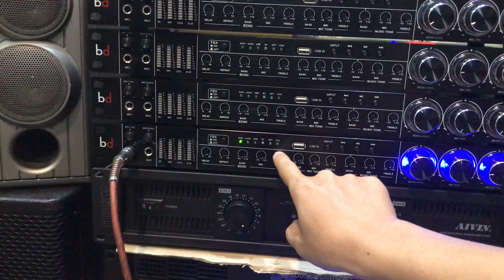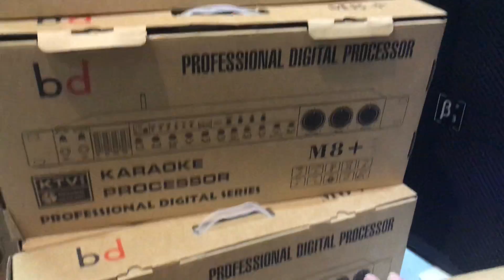Vang cơ cao cấp BD M8+ /Bất ngờ Với Echo Tuyệt Vời / SĐT 0977434361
Vang cơ cao cấp BD M8+

"karaoke hàng bãi" "âm thanh bãi" "loa b3" "loa bmb" "amly bãi" "đẩy b3" "micro bãi xịn" "micro không dây" "dàn karaoke vip" "vang số cao cấp" "micro không dây xịn" "bass 30" "bass 25" "bass neo" "loa bass neo" "micro cao cấp" "mic sure"